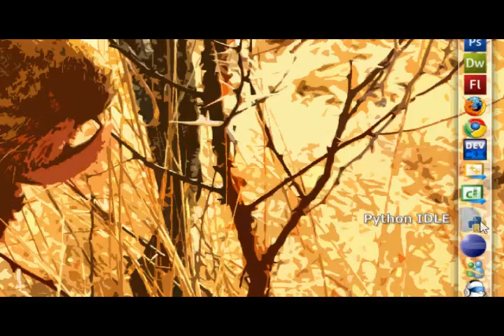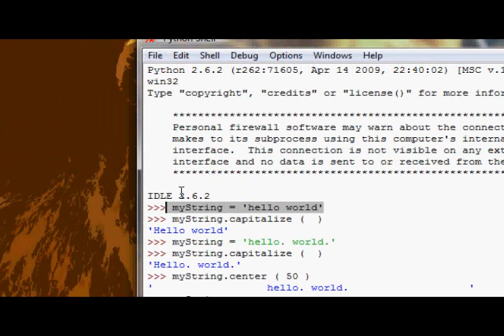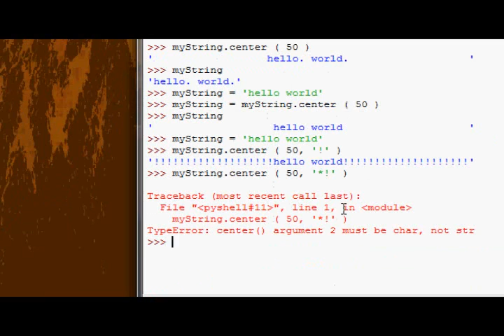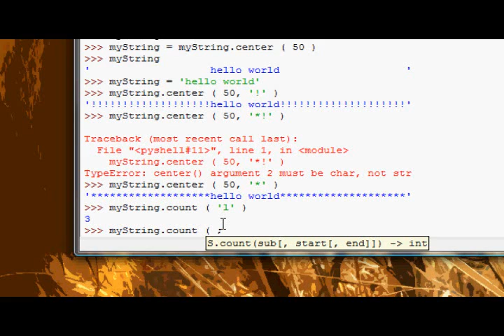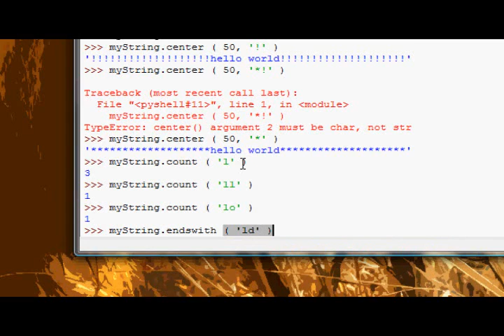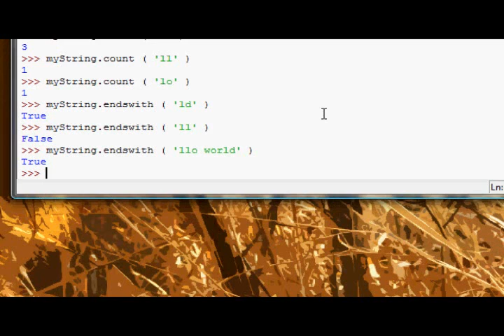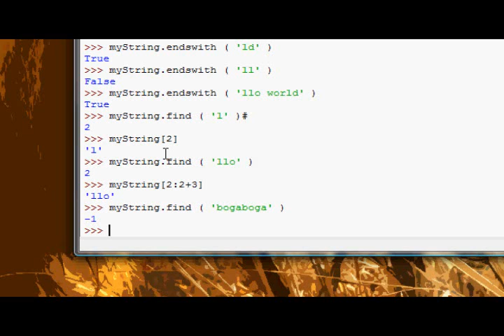Python Tutorial #20 - String Methods #1